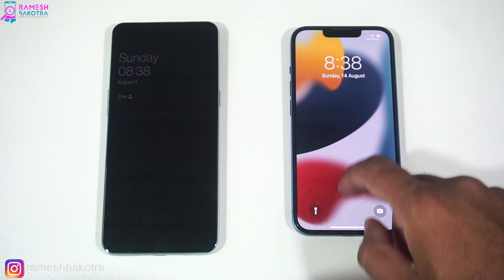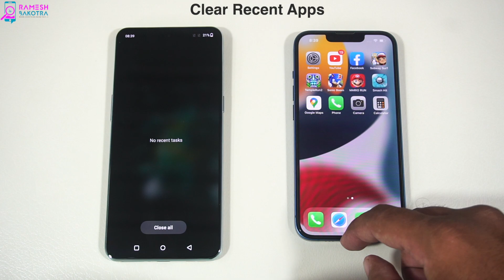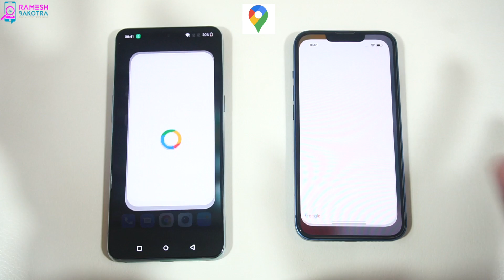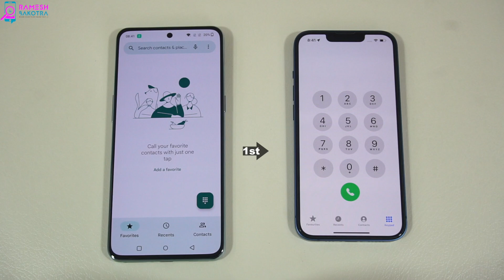OnePlus 10T vs Apple iPhone 13 SpeedTest and Camera Comparison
Speed and Camera Comparison of new OnePlus 10T vs Apple iPhone 13